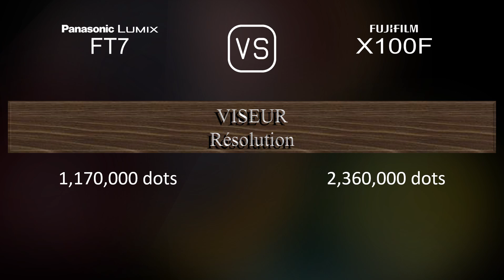Panasonic Lumix FT7 vs. Fujifilm X100F: Une Comparaison de Caractéristiques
Cette vidéo fournit un aperçu des fonctionnalités du Panasonic Lumix FT7 et du Fujifilm X100F dans une comparaison de caractéristiques (comparison of specifications).

00:25 LANCEMENT
00:33 BOÎTIER
00:40 CAPTEUR D'IMAGE
01:01 IMAGE
01:16 OPTIQUE ET MISE AU POINT
01:55 ÉCRAN
02:13 VISEUR
02:27 FONCTIONNALITÉS PHOTOGRAPHIQUES
03:20 FONCTIONNALITÉS VIDÉOGRAPHIQUES
03:35 STOCKAGE
03:38 CONNECTIVITÉ
04:03 CARACTÉRISTIQUES PHYSIQUES
04:21 AUTRES CARACTÉRISTIQUES